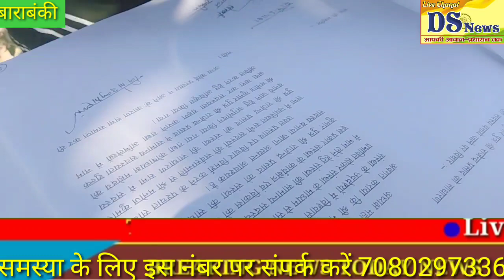एडिटर ने प्रबंधक पर लगाया 1600000 घोटाले का आरोप